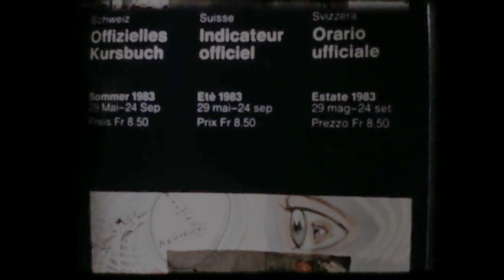Meer retro treinen uit Zwitserland